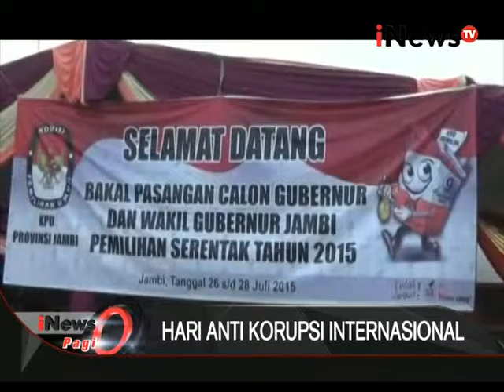Hari Anti Korupsi Internasional - iNews Pagi 09/12